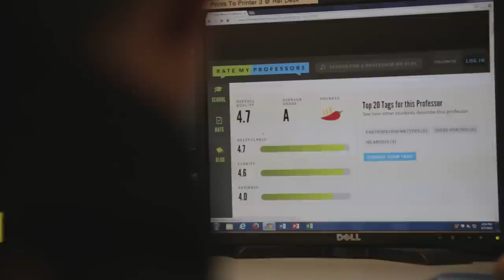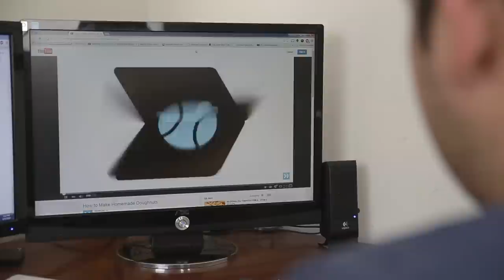You Know You're In College If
"One episode on Netflix won't hurt"